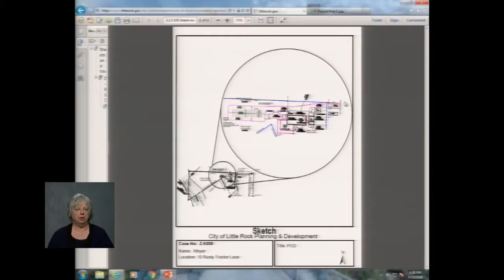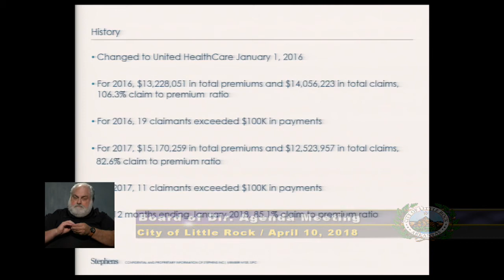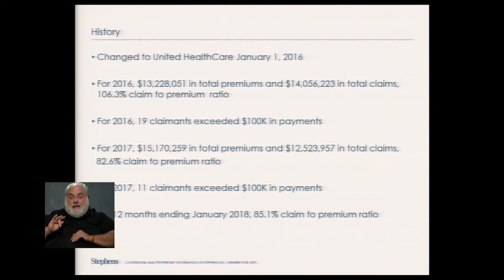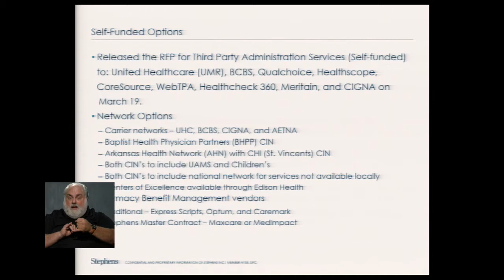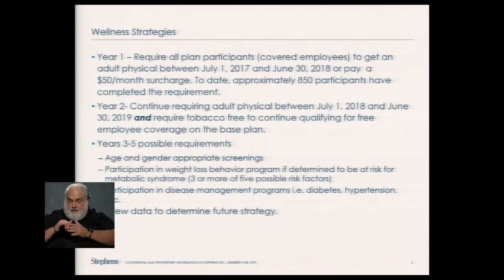Agenda Meeting, April 10, 2018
Little Rock Board of Directors, Agenda Meeting, April 10, 2018